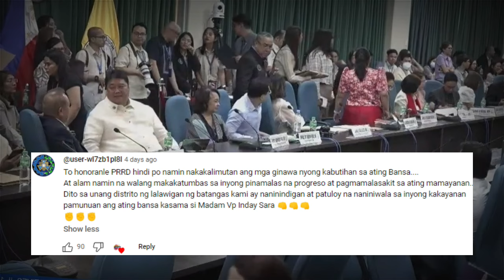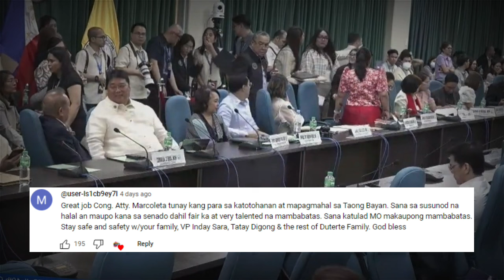GRABE TO! BlSTAD0 na ang SABWA-TAN? VP SARA Cong. MARCOLETA, BlNUL-GAR ang LAHAT ng BAH0 ng KONGRES0